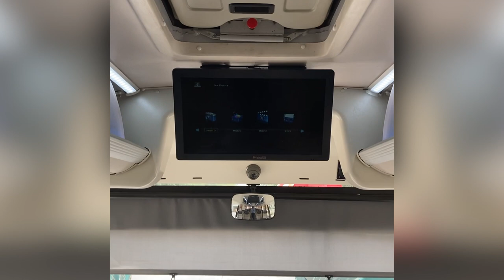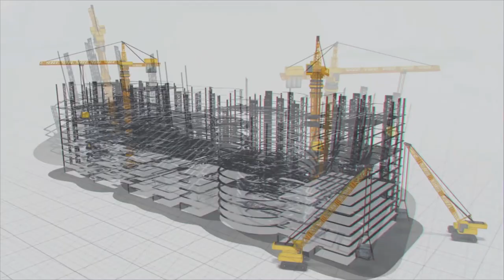హైదరాబాద్ - విజయవాడ మార్గంలో ఒలెక్ట్రా ఈ- బ‌స్సులు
హైదరాబాద్ – విజయవాడ మార్గంలో నడిచే బస్సులకు విపరీతమైన డిమాండ్.. పండుగ వేళల్లో అయితే మరింత రెట్టింపు. అయితే ఈ మార్గంలో ఇప్పటి వరకు డీజిల్ బస్సులే నడిచేవి. ఇప్పుడు పర్యావరణ హితమైన ఒలెక్ట్రా ఎలక్ట్రిక్‌ ఏసీ బస్సులు తెలంగాణ‌ ప్రయాణికులకు అందుబాటులోకి వచ్చాయి.
హైదరాబాద్-విజయవాడ మార్గంలో 50 ఎలక్ట్రిక్ ఏసీ బస్సులను న‌డ‌పాల‌ని తెలంగాణ రాష్ట్ర రోడ్డు రవాణా సంస్థ(టీఎస్ఆర్టీసీ).. నిర్ణ‌యించింది. వీటిలో 10 బస్సులను ఈరోజు వాడకంలోకి తెచ్చింది. ఈ బస్సులకు టిఎస్ ఆర్ టిసి  ‘ఈ-గరుడ’ గా  నామకరణం చేసింది.  హైటెక్ హంగులతో హైదరాబాద్-విజయవాడ మార్గంలో ప్రతి 20 నిమిషాలకో ఎలక్ట్రిక్ ఏసీ బస్సు నడిపేలా టిఎస్ ఆర్టీసీ ప్రణాళిక రూపొందించింది.

రాబోయే రెండేళ్లలో కొత్తగా 1860 ఎలక్ట్రిక్ బస్సులను అందుబాటులోకి తేవాల‌ని ల‌క్ష్యంగా పెట్టుకోగా, వాటిలో 1300 బస్సులను హైదరాబాద్ సిటీలో, 550 బస్సులను సుదూర ప్రాంతాలకు నడపాల‌ని నిర్ణ‌యించింది. మియాపూర్ క్రాస్ రోడ్ సమీపంలోని పుష్ఫక్ బస్ పాయింట్ వద్ద ఆర్టీసీ అధికారులు, ప్ర‌జా ప్ర‌తినిధులు “ఈ-గరుడ” బస్సులను జెండా ఊపి ప్రారంభించారు.